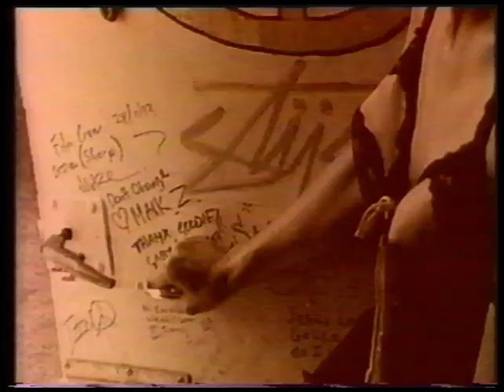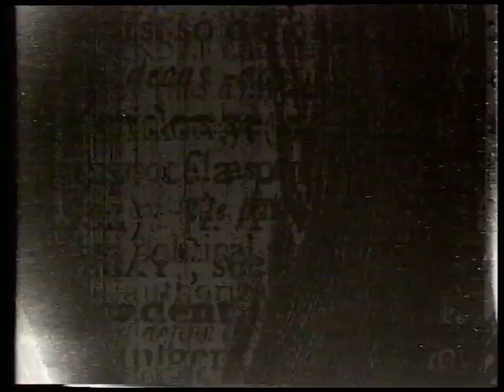100003 01 00000000 Gaby Hughes Showreel inc Nutrigrain nokey 000423